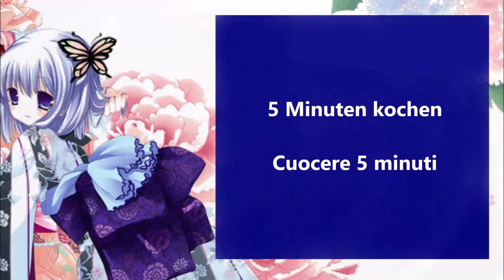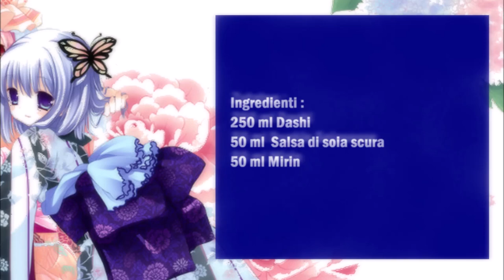Tentsuyu Soße / Salsa Tentsuyu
Deutsch :
250 ml Dashi
50 ml Dunkle Sojasosse
50 ml Mirin

In einen Topf den Dashi mit dem Mirin und die dunkle Sojasosse vermischen und 5 Minuten kochen.

Italiano :
250 ml Dashi
50 ml di Salsa di soia scura
60 ml Mirin

In una casseruola mescolare il dashi con il mirin e la salsa di soia scura e cuocere per 5 minuti.